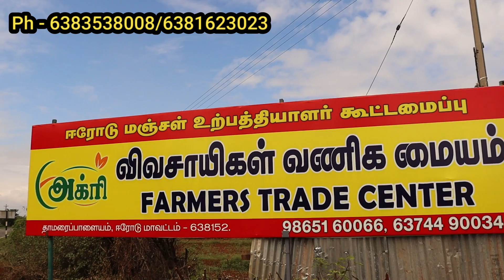வேறெங்கும் இல்லாத விலையில் விவசாய கருவிகள் | Low Price Agriculture Tools & Machines | E Agri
Erode Turmeric Powder Company
E Agri
Erode Main Road Thamaraipalayam
Kodumudi Erode - 638152
Avaliable Products
(Sprayer,Chaff Cutter,Brush Cutter,Tarpaulin)

✅ Business Whatsapp (விளம்பர தொடர்புக்கு : 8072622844

4 Lycra pant 999 | KGF Mens Wear | Try to Not laugh | Cheapest mens wear chennai| MC road

KGF 3 | 4 Lycra 999 Helmet Free ஆ |மனசுவிட்டு சிரிக்க Guarantee |Try to not laugh|Cheapest mens wear